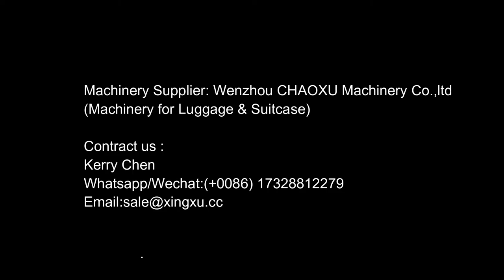CHAOXU-ABS PC sheet with PE film by protection unite on PLASTIC EXTRUDER